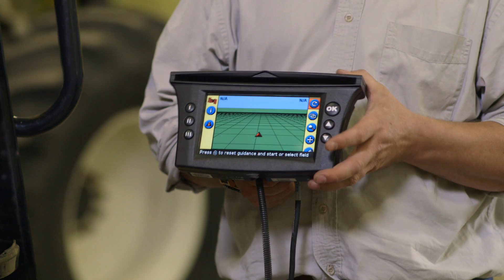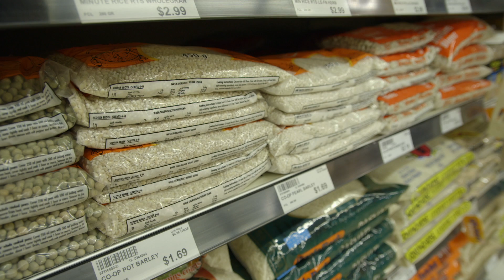Grow With Agriculture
The Classroom Agricuture Program (CAP) presents GROW WITH AGRICULTURE.  CAP is about the food you eat and where it comes from.  In Alberta, we are lucky, since many of our favourite foods begin with the crops and animals that are grown on farms through out the province.  This is known as agriculture.